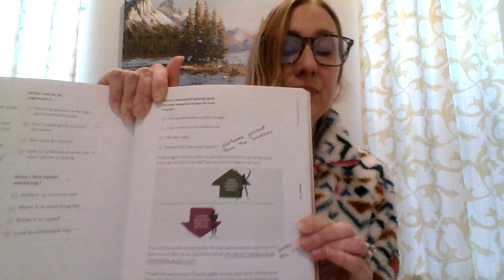Optavia LifeBook Audio: Element 4, Part 1 Building a Healthy Mindset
Element 4, Part 1
Hands down one of the most powerful chapters in the book. Buckle up because we are getting down to the core of why we do, what we do.  You'll be challenged and given tools in this chapter to overcome.